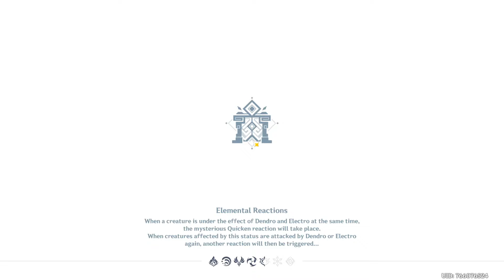Can BEIDOU Save STANDARD ONLY?! | Genshin Impact Standard Only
In Todays Video We Take On The Spiral Abyss And See If BEIDOU Can Help Us??

Hinode - @Hinode_Masaru